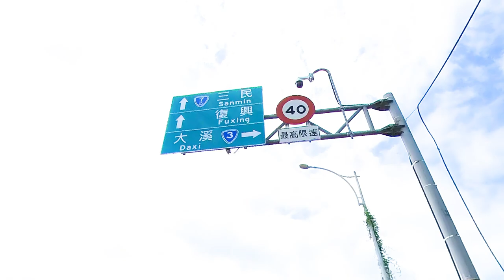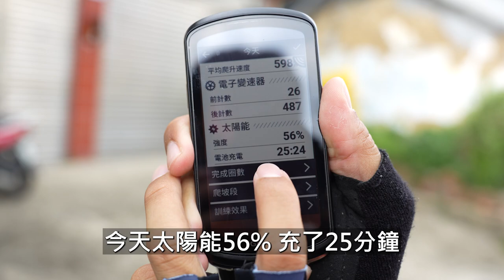角板山初體驗，竟然有超驚人水蜜桃女孩｜Garmin Edge 1040 solar & Varia RCT715 開箱試用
本片感謝Garmin提供裝備體驗，沒有業配播出

GO2 購買連結！

器材：
Sony A6400
Sony A7S2
DJI MAVIC PRO
GOPRO HERO8